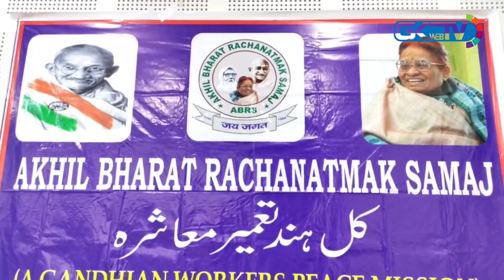On anniversary of Mahatma Gandhi's Kashmir visit, Tarigami calls for communal harmony